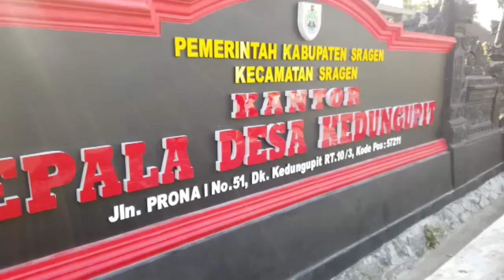Kader_KES_KompaK_Gokill